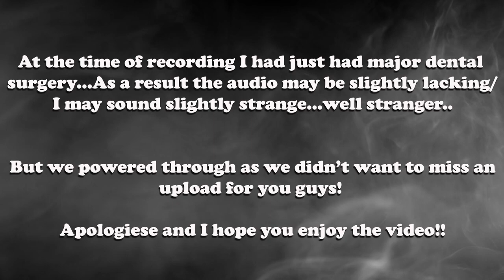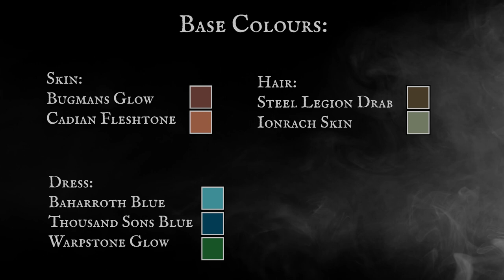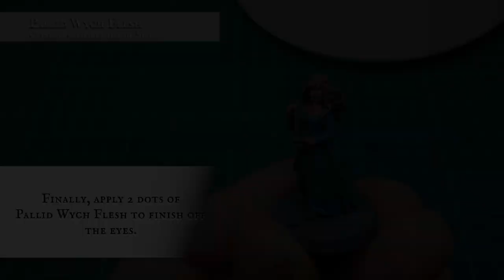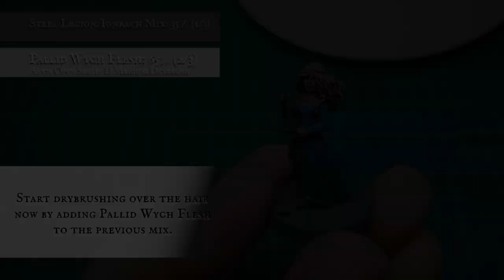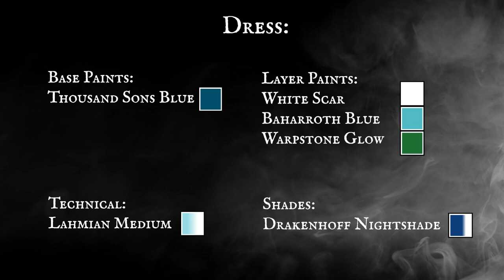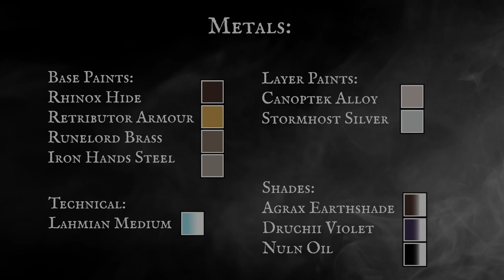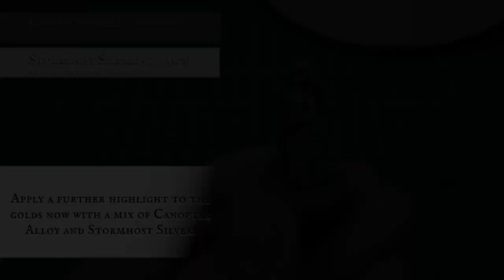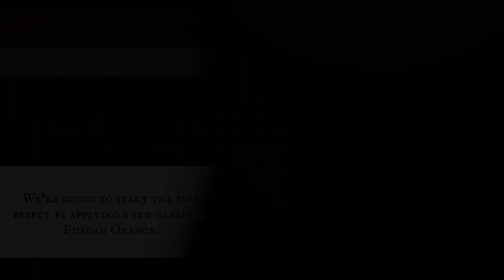Goldberry - Lord of the Rings MESBG Painting Tutorial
"Hey ho Merry Doll"

With the release of the Fog on the Barrow Downs scenario we wanted to give everyone the chance to paint alongside us and have everything they need for their own Quests of the Ringbearer.

Today we present the majestic, ethereal and beautiful Goldberry! Every bit as magic and mysterious as the legend himself Tom Bombadil and his big yellow boots!!

A classic metal sculpt which has stood the test of time and given us an opportunity to work with colours and hues we don't usually tend to!

At the time of recording I was recovering from major dental surgery so apologiese if I sound strange. well strangER than usual!

We hope you enjoy and as always..

Happy Hobbying!!

For basing please see the 5 Minute Bases series on the channel.

0:00 Intro
1:52 Base Colours
3:24 Skin
6:23 Hair
8:40 Dress
12:37 Metals
15:46 Finishing Details
18:09 Finished Goldberry